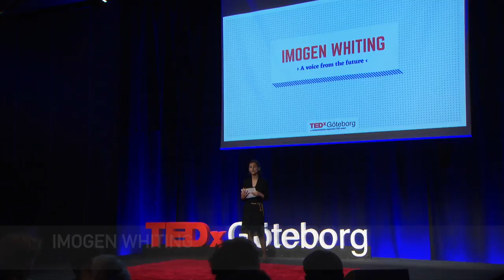A Voice from the Future | Imogen Whiting | TEDxGöteborg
The message to the world from 10-year-old Imogen is clear; the future does not belong to us, but to our children, and to our children's children. And that if we do not stop letting our greed get the better of us, there will not be much of a world left to live in.
This talk is a sobering experience delivered by a voice of tomorrow. Imogen Whiting is an outgoing, fun-loving girl, who loves to read.
The 10-year-old is very fond of animals and believes they have as much right to this planet as we do, and should not become prey to our selfish ends. Imogen is also passionate about clean eating, although, she does appreciate the reality of enjoying 'happy foods' in moderation. This talk was given at a TEDx event using the TED conference format but independently organized by a local community.